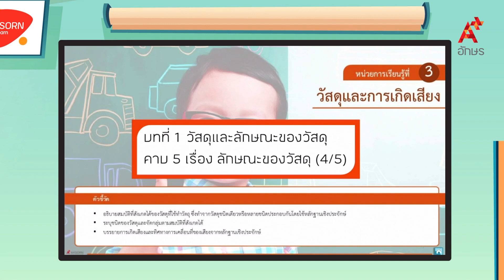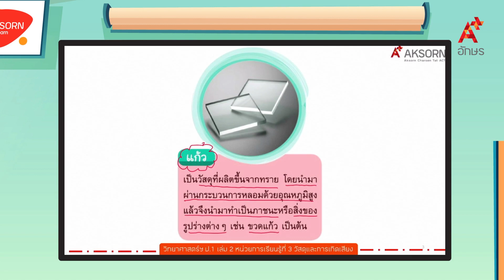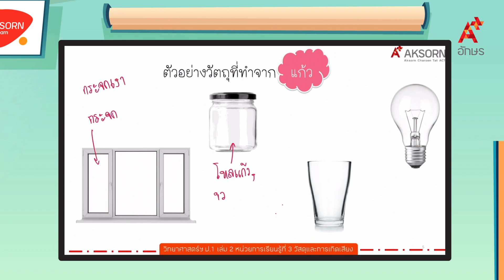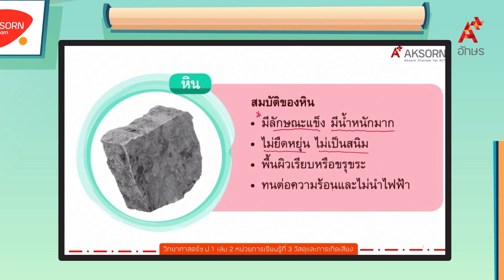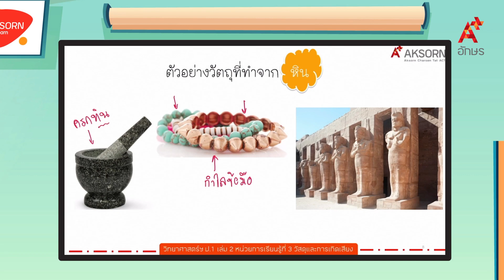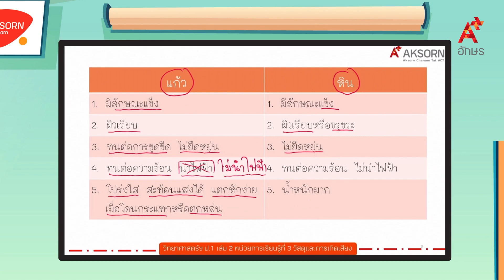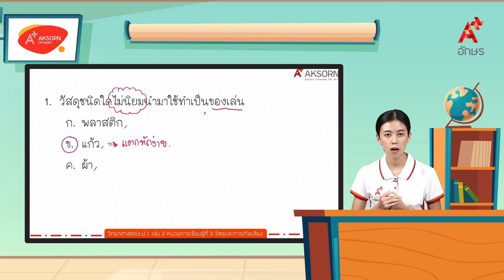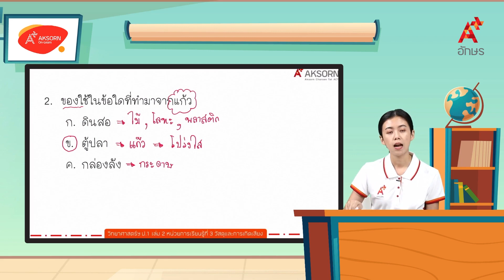ลักษณะของวัสดุ (4/5) | วิทยาศาสตร์ ป.1 หน่วยที่ 3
วิทยาศาสตร์และเทคโนโลยี ป.1 เล่ม 2 หน่วยการเรียนรู้ที่ 3 วัสดุและการเกิดเสียง ลักษณะของวัสดุ (4/5)